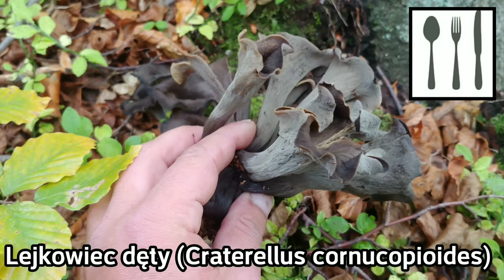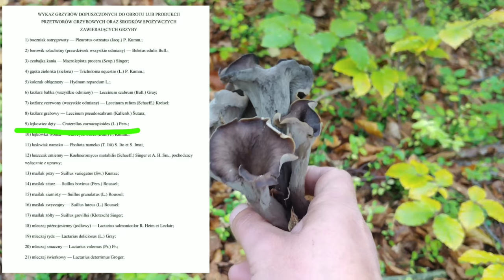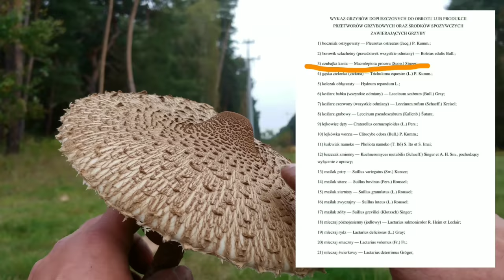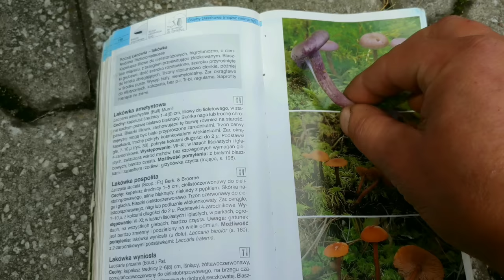Najsmaczniejsze grzyby jesieni i polecany atlas grzybów.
Wrzucam jeszcze raz ten sam film z poprawionym błędem którego nie zauważyłem wcześniej. Dzięki Piotr za uchwycenie błędu ;) oczywiście pozdrawiam Wszystkich oglądających.